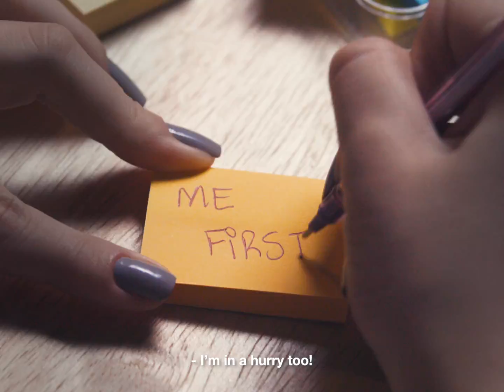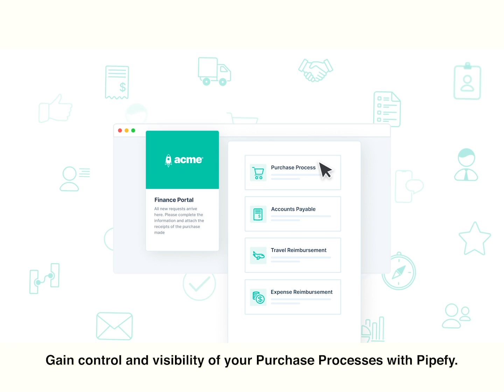Pipefy for Purchasing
Are you overwhelmed by the number of purchase requests coming in from different channels? Build error-proof and automated purchasing processes with Pipefy's low/no-code workflow automation platform.